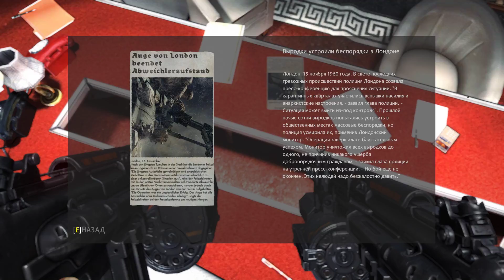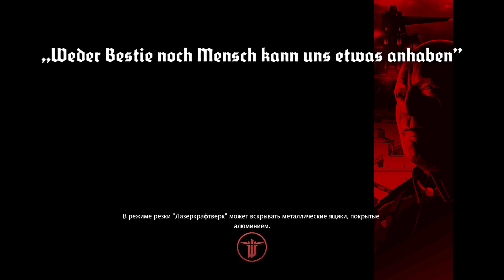Wolfenstein The New Order